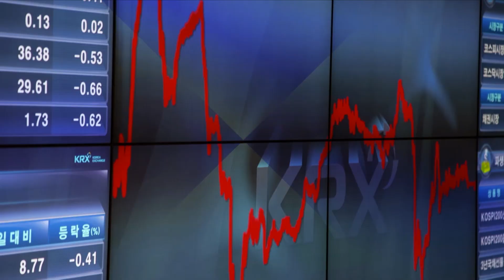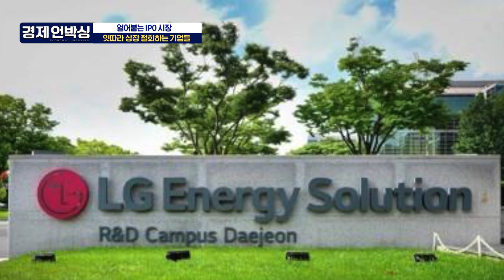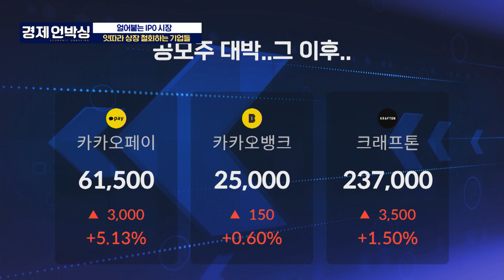IPO시장에 부는 '찬바람'..상장 철회하겠다는 기업들도 나오는 상황! 물론 각자 속사정은 이렇더라고요..?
주식시장이 싸늘한데.. 이럴 때 상장을 하려고 하겠냐고요 ㅠㅠ
심지어 상장 신청 한 회사들도 철회하겠다는 현재 상황!
그런데 상장 철회하는 회사들은 나름 속사정들이 다 다르네요..?